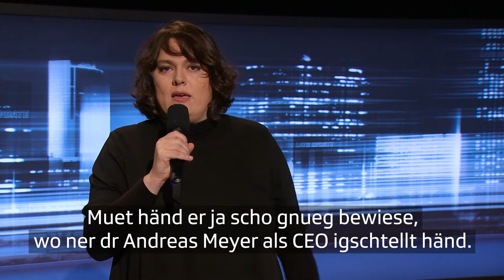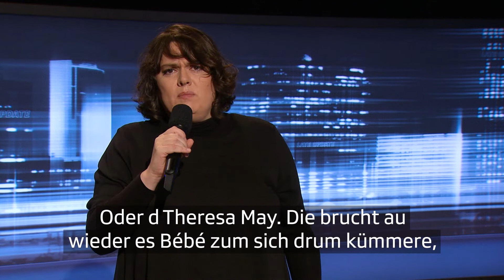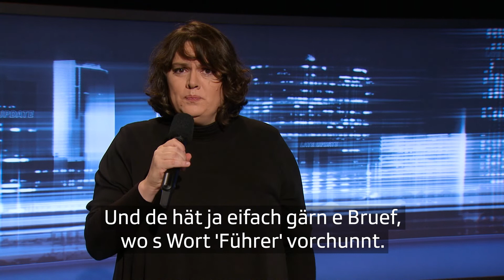exp LU Patti IGTV bugUT